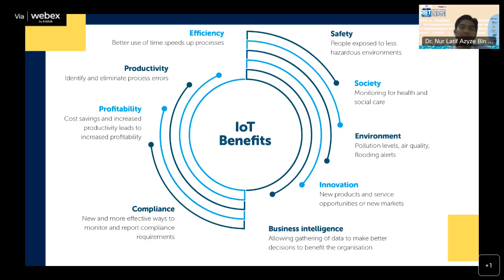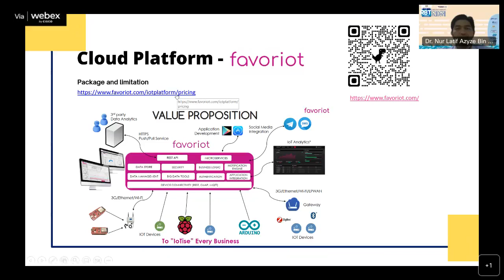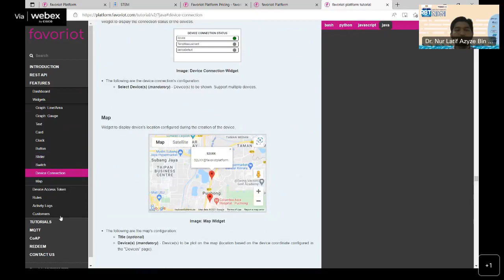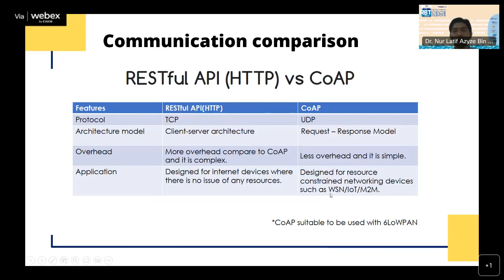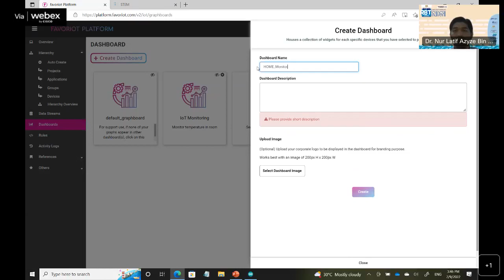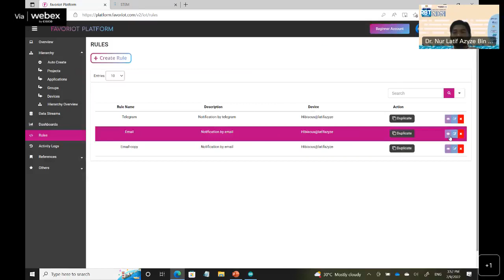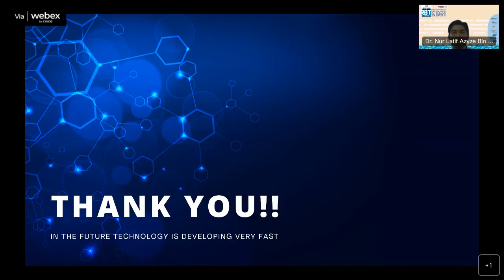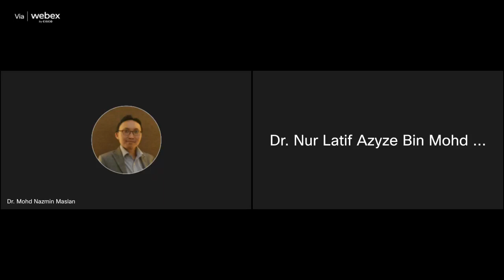Webinar #2 : Aplikasi IoT dengan Arduino | U4S: RBT Arduino MELESTARIKAN SUNGAI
U4S Webinar #2 : Aplikasi IoT dengan Arduino
📜E-Sijil disediakan
Tarikh tamat hantar bukti kehadiran: 10 Oktober 2022

SIRI WEBINAR UNIVERSITY FOR SOCIETY (U4S) ZON SELATAN: RBT Arduino MELESTARIKAN SUNGAI

Pusat Kolaborasi Industri dan Masyarakat, Canselori, UTeM dengan kerjasama University for Society (U4S) Zon Selatan serta Jabatan Pengairan dan Saliran, STMicroelectronics, SilTerra dengan sokongan Kementerian Pendidikan Malaysia dan MDEC mydigitalmaker akan melaksanakan beberapa siri webinar yang menampilkan Panel Penceramah dari UTeM berpengalaman luas dalam bidang kepakaran masing-masing dengan tajuk yang menarik untuk diikuti.

Webinar #2 : Aplikasi IoT dengan Arduino

🗓️ Tarikh: 7 September 2022 (Rabu)
⌛ Masa: 3.00 – 4.00 petang

👔 Moderator 🖋️ : Dr. Mohd Nazmin Bin Maslan

👔 Penceramah 🎤 : Dr. Nur Latif Azyze Bin Mohd Shaari Azyze

b.p. Pengarah
Pusat Kolaborasi Industri & Masyarakat (PKIM)
Canselori
Universiti Teknikal Malaysia Melaka